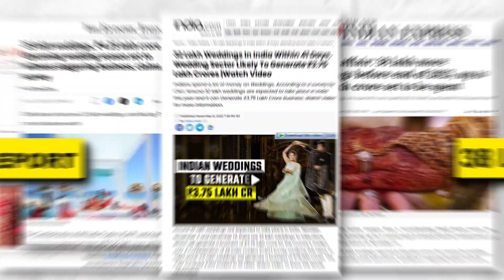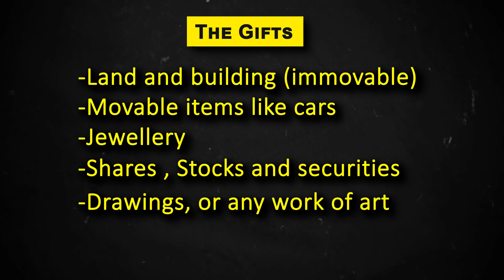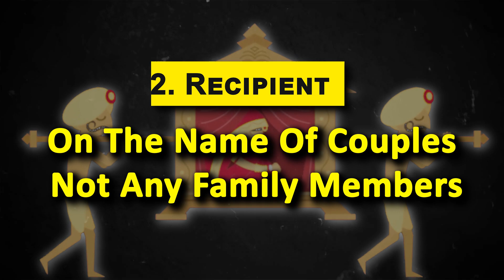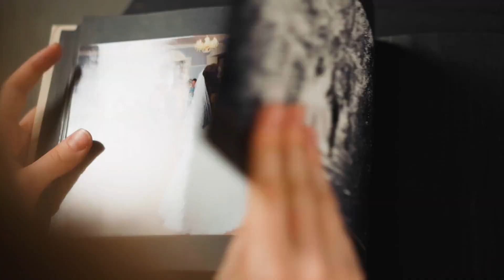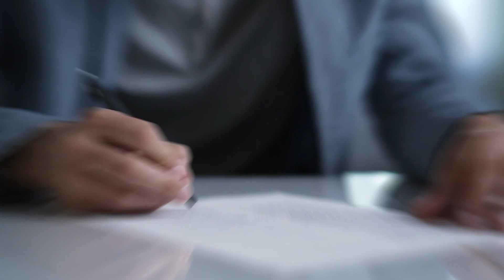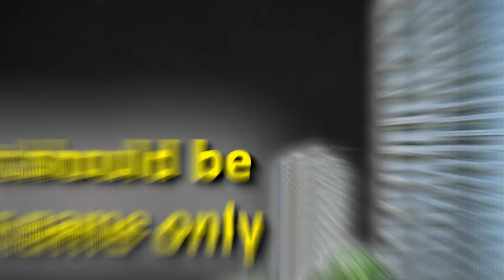How Wedding Gifts Really Tax Free ?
In this video, we'll answer the question: is the Income Tax Act applicable to wedding gifts?

Whether you're a couple getting married or a friend giving a gift, you'll want to know if the Income Tax Act applies to your situation. We'll answer this question and more in this video!

Let's learn, grow, and support one another on this fulfilling journey in the accounting profession.